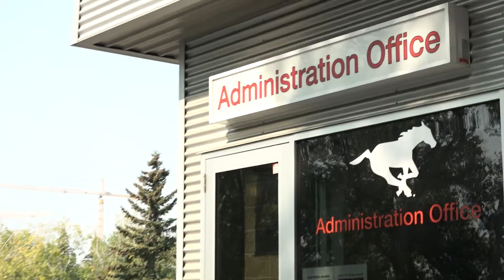DAY OF THE DINO!!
💼 Ralph called in a friend for this week’s Day of the Dino game!!

🏈 September 17th @ 5PM
🐎 STAMPS vs BC Lions
🎟️ Get your game tickets & 50/50 tickets today!!